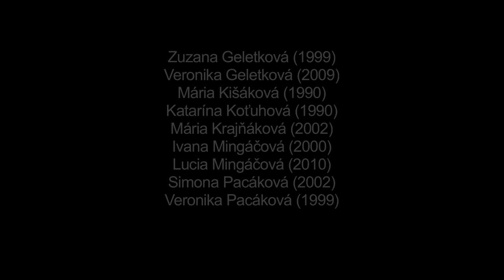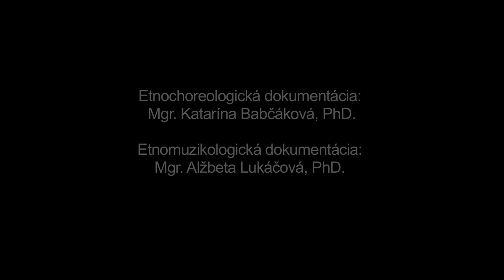Vynašaňa smertki, Závadka, Múzeum SNP v Banskej Bystrici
Názov: Vynašaňa smertki
Inštitúcia: Múzeum SNP
Lokalita pôvodu: Závadka

Ďalšie informácie - tanec: "Rekonštrukcia obradu, v niektorých prácach radeného medzi chorovody, v interpretácii členiek DFS Sosninka na základe informácií od najstarších obyvateliek obce. Obrad je viazaný k špecifickému náboženskému sviatku v pôste (Čorna nediľa). Smertku - figurínu v našej tradičnej kultúre symbolizujúcu zimu, starobu, choroby, smrť, či starodievoctvo ako formu sociálnej choroby niesli v tradične podobe len slobodné dievky. Ako nositeľky plodivej sily spoločenstva tak v období príchodu jari (nového života, úrody) symbolicky vyháňali zimu a všetko negatívne s ňou spojené z dediny. Vynášali ju na miesto, kde sa sial ľan, aby dobre rástol (sekundárna synkretická interpretácia staršieho zvyku vyniesť slamenú figurínu s negatívnou funkciou do extravilánu). Tam figurínu zapichli do zeme, hodili do brázdy a zapálili. Spievali pri tom funkčne viazanú pieseň ""Išla smertka s kuďiľu"". Obrad je archaickým reliktom agrárno-prosperitného obradu. Pieseň je interpretovaná v lokálnom type rusínskeho nárečia. Chorovod je rekonštruovaný v tradičnej forme, na mieste, kde sa vykonával (Na skalkach). Prirodzené osvojovanie si piesňového i tanečného materiálu (socializácia tanca) tradične prebiehalo napodobňovaním staršej generácie pri konkrétnych tanečných príležitostiach. Malé dievčatá boli podľa výpovedí najstarších informátoriek diváčkami obradu, ktorý o niekoľko rokov mali samé vykonávať."